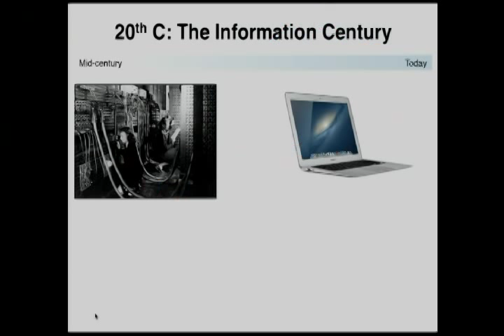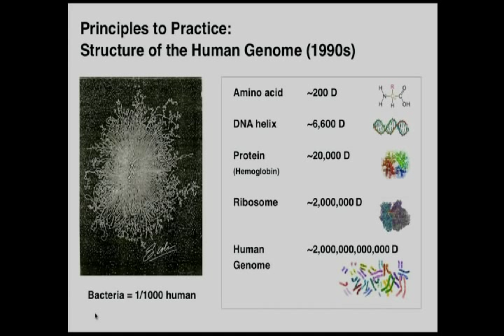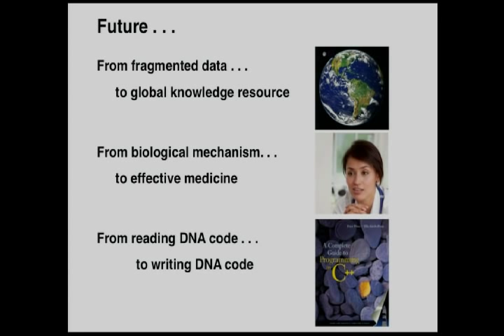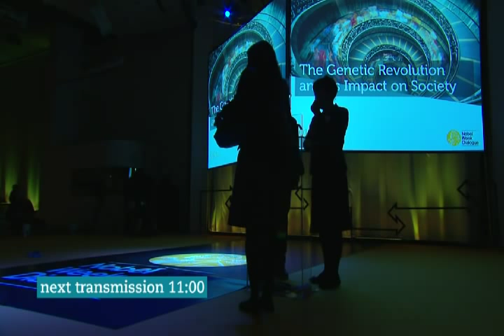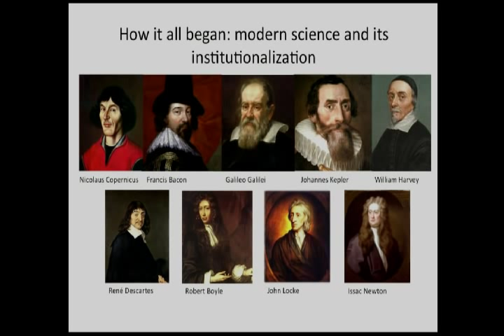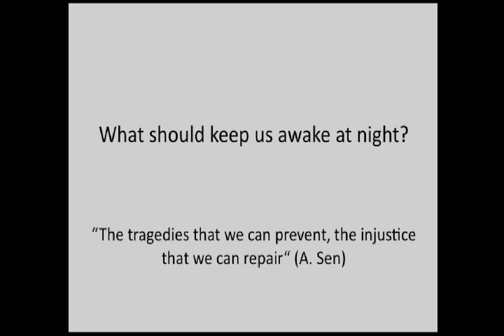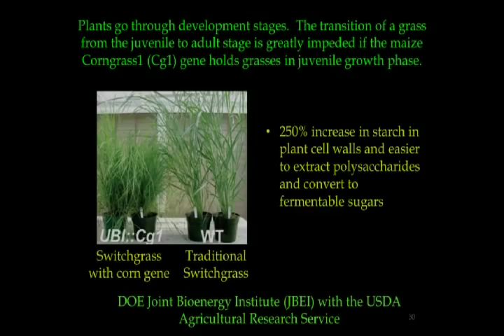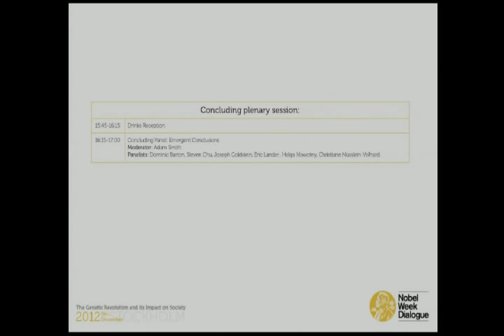2012 Nobel Week Dialogue Morning lectures December 9, Part 1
9:00-9:10  Introductory remarks by Lars Heikensten, Executive Director of the Nobel Foundation
9:10-9:55  Eric Lander: Five Turns of the Double Helix
10:00-10:20  On stage interview with James Watson by Matt Ridley
10:20-10:50  Coffee Break